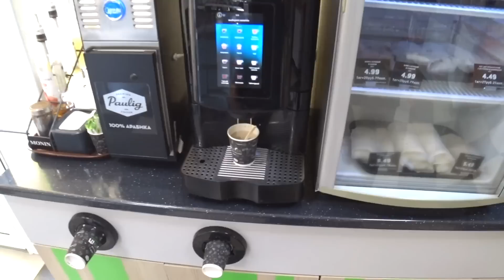Большая японская табуретка. Honda Jazz 250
Когда слышу слово скутер, первая ассоциация которая возникает, это старенький двутактный полтинник, вроде тех на которых мы ехали в Табуретка-туре
Но если перед словом скутер поставить макси, то это уже совсем другой уровень комфорта. Вот на таком максискутере, Honda Jazz 250, мне и довелось недавно прокатиться.